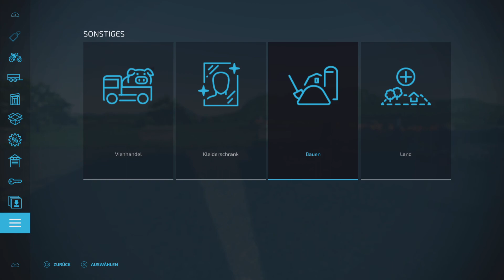LS22 | Map angeschaut #179 - Yarra Valley Australien | Konsolen, deutsch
Der etwas andere Start: ihr habt ein Restaurant mit Weinberg und Traubenverarbeitung und dazu einen Golfplatz um den ihr euch kümmert. Also Gras und Wein (Saft). So interessant der Start ist, so schnell ernüchtert die Karte. Eckiges Gelände, unsaubere Verarbeitung, komplett durchgewürfelte Gebäude-Stile. Da kommt wenig Freude auf.

Mapper: Gridoo
Downloadgröße: 262 MB
Slots: um 850 nackt